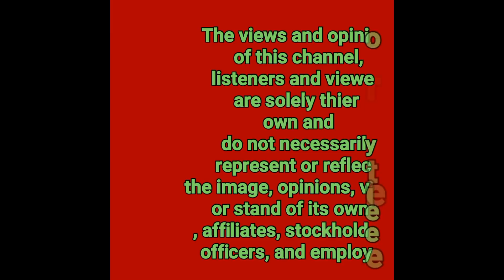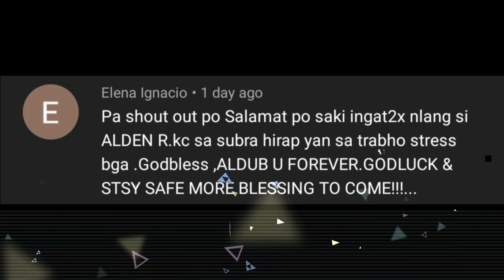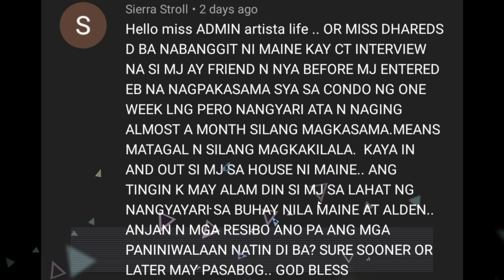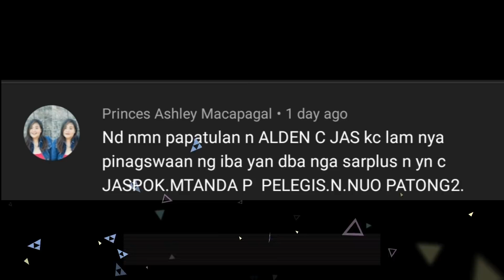MAINE MENDOZA TUMMY REVEAL ANO NGA BA MERON DITO NA IKINAGULAT NI CHICHIRITA|REAKSYON NI ALDEN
ALDUB#ALDENRICHARDS#MAINEMENDOZA

MAINE MENDOZA REVEAL ANO NGA BA MERON DITO NA IKINAGULAT NI CHICHIRITA|REAKSYON NI ALDEN RICHARDS